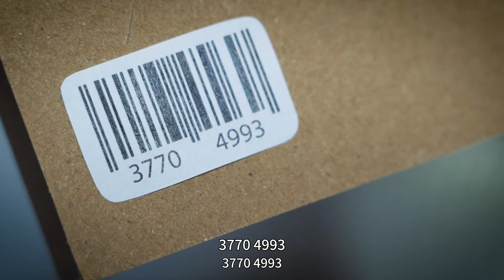The Big Winning Stories (A Father's Gift)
Beyond Time! From Memories to Jackpot Triumph. 📸💰